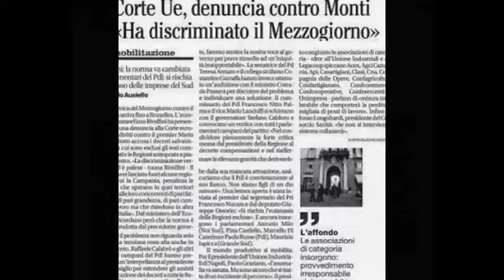Più Sud in Europa, più Europa nel Sud: Enzo Rivellini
Enzo Rivellini, Deputato al Parlamento Europeo, eletto nel 2009 nella circoscrizione Italia meridionale con circa 109mila preferenze personali. Oggi è esponente di Forza Italia